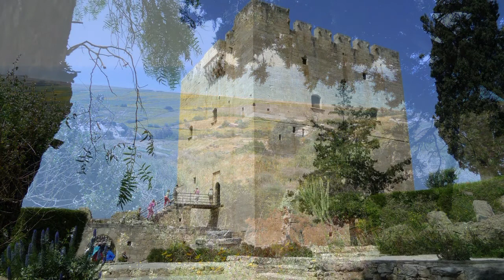CIPRO L'ISOLA DI AFRODITE [HD]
© CLAUDIO MORTINI ** Queste immagini sono tratte dal mio  video relativo al viaggio a Cipro in occasione della Pasqua  ortodossa. Riguarda anche la mitica città di Famagosta ed il sito archeologico di Salamina, entrambe nella zona nord quella turco-cipriota.